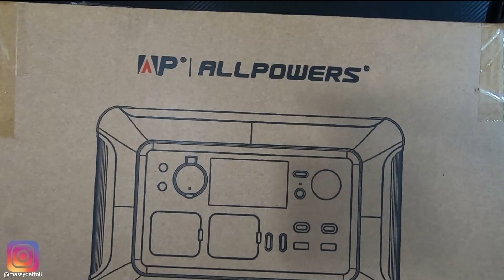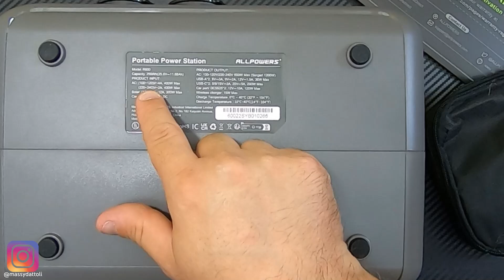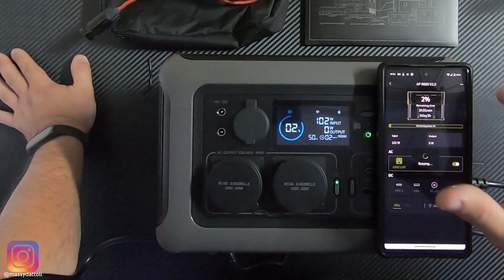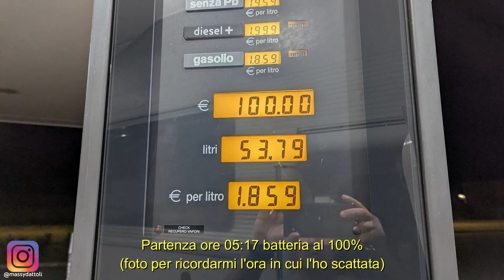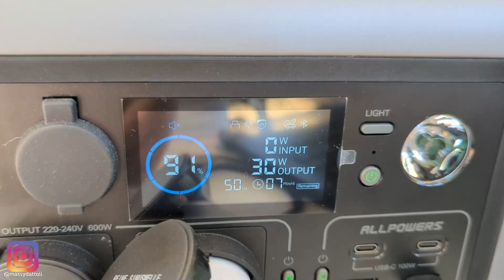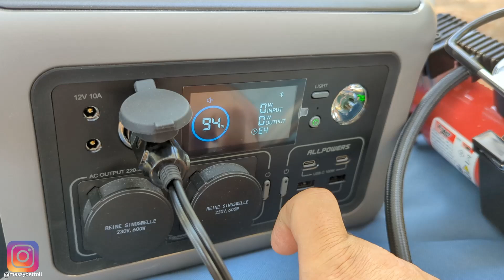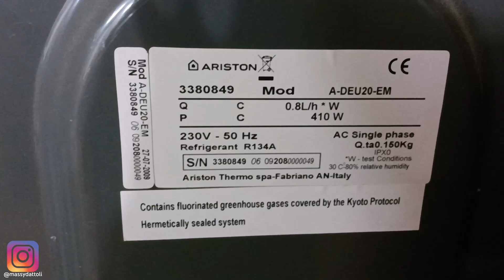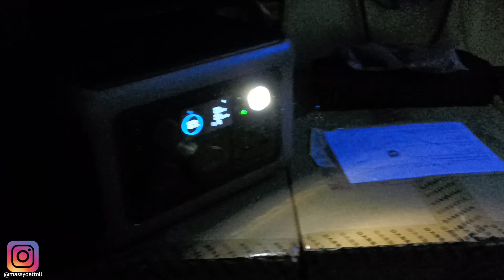Power Station in vacanza con me RECENSIONE AllPowers R600 LiFePO4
Nuova piccola PowerStation, interessante e di qualità.
Caratteristiche principali:
-600W in uscita onda pura
-299Wh Accumulo LiFePO4
-Dopo 3500 cicli vita della batteria al’80%
-10 Porte di uscita
-Controllo smart con App
-300w massimo ingresso solare
-Funzione UPS
-2 Prese 230v
La proviamo per bene perchè questa me la sono portata in vacanza, buon video...

▶▶▶ Link su amazon

CAPITOLI:
0:00 Introduzione
1:55 Spacchettamento e costruzione
2:54 Porte e connessioni
3:19 Tensioni e potenza degli ingressi di ricarica
4:04 Accessori in dotazione
4:40 Prima Accensione
5:00 App, connessione e parametri di ricarica
5:54 La mia idea ti test ed utilizzo in viaggio
8:24 Test di autonomia senza ricarica
9:09 Utilizzo come ufficio mobile
9:59 Utilizzo con proiettore e pc
10:25 Test compressore 12v
11:22 Test con forno e microonde
13:36 Test deumidificatore
13:55 Test fase in uscita
14:50 Test luce
15:26 Conclusioni